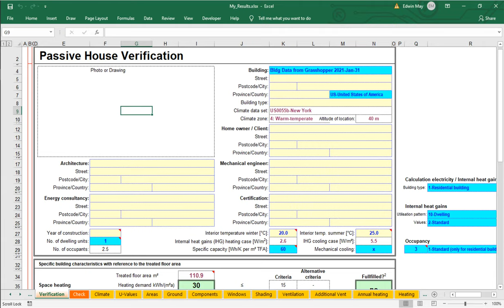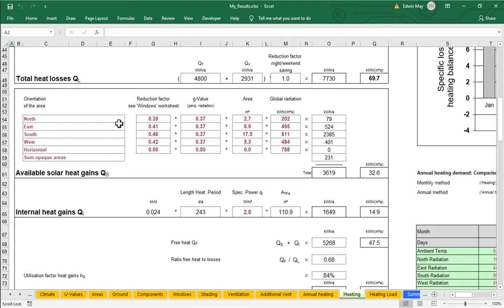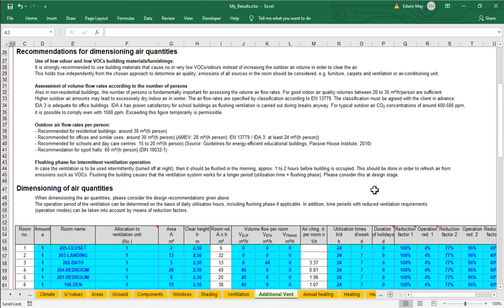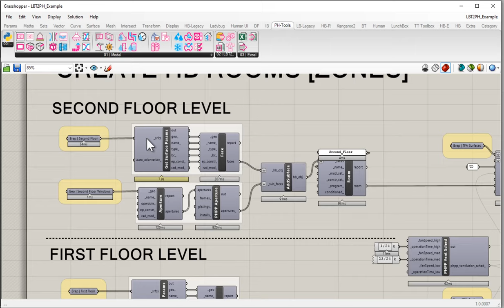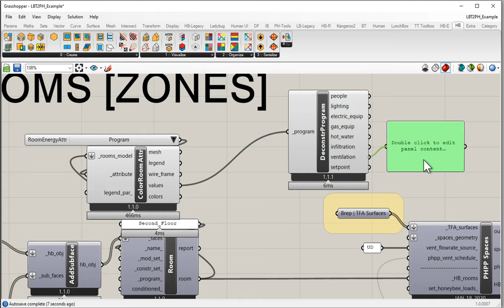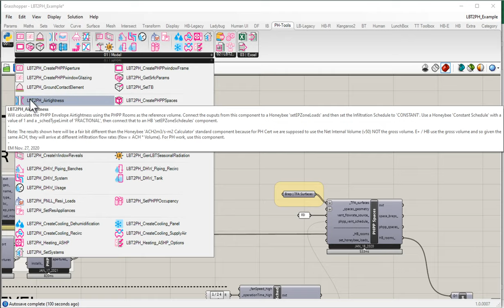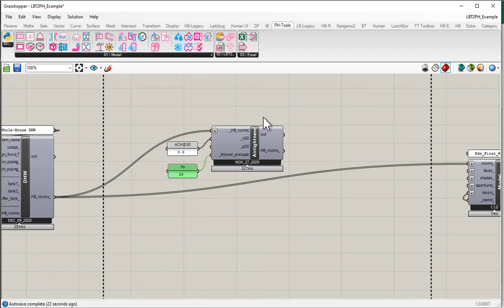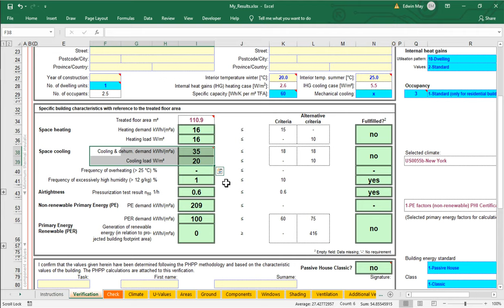Airtightness | 01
UPDATE: The LBT2PH software has been deprecated in favor of the new HONEYBEE-PH.

An Introduction to the LBT2PH Toolkit.

- Airtightness

LBT2PH: A Plugin for converting LadybugTools V1+ models to the Passive House Planning Package (PHPP).
LBT2PH is part of the Passive House Tools project.

LBT2PH is free software; you can redistribute it and/or modify it under the terms of the GNU General Public License as published by the Free Software Foundation; either version 3 of the License,  or (at your option) any later version.

See the GNU General Public License for more details. For a copy of the GNU General Public License